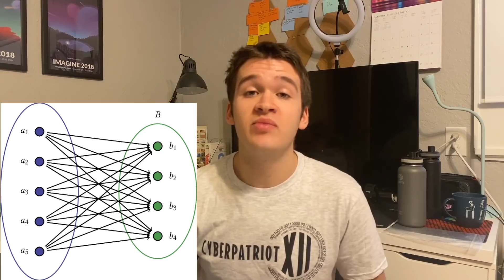Why You ACTUALLY Need Math for Programming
I recently came across a video from Joma Tech called "why you NEED math for programming" I think this video is yet another failure by any of the big programming/tech channels to address the importance of computer science, which I believe is one of the biggest dividers between competent programmers and great developers.